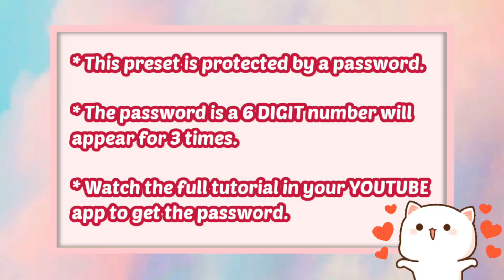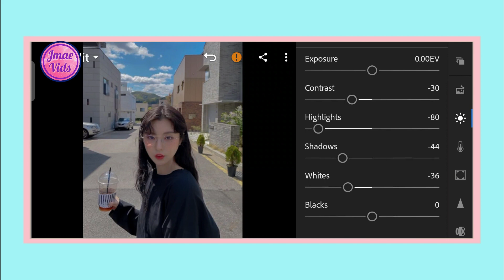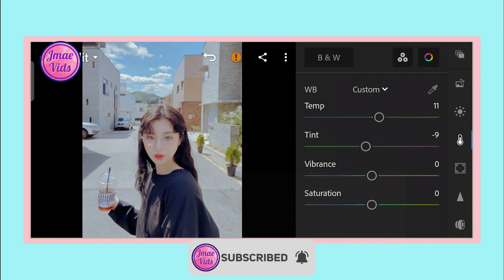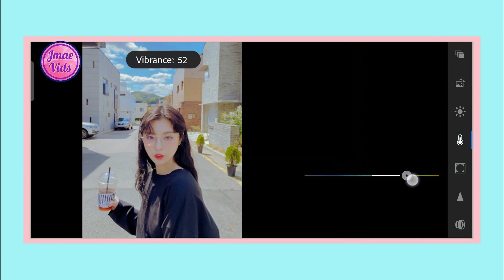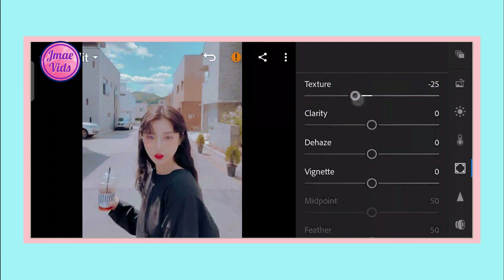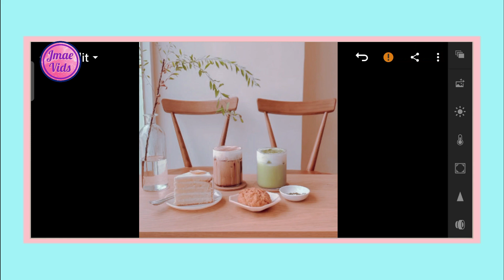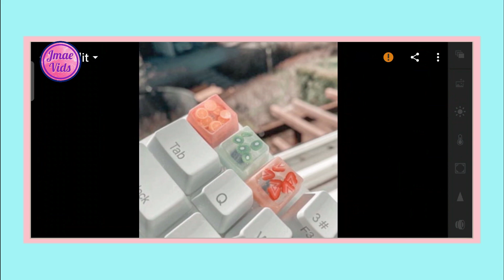Stella Preset I Lightroom Mobile Presets Free DNG I Free Lightroom Mobile Tutorial 2020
In this video, I am going to show you how I edit Stella Preset. This preset is perfect for all photos.

App:
✨ Lightroom

Hey Guys!

(MUST READ):
- Password is a 6 DIGIT number, will appear separately 3 TIMES.

⭐(FREE PRESET)⭐

❌DO NOT TWEAK, SELL AND REDISTRIBUTE❌

Lightroom Tutorial
Lightroom Preset
Lightroom Preset Tutorial
Lightroom Hacks
Lightroom Mobile filters
Free Lightroom
Aesthetic
Aesthetic Preset
Lightroom Mobile Tutorial
Edit Tutorials
Selfie Preset
Selfie Lightroom Preset
Moody Selfie Preset
Golden Hour Filter
Golden Hour Preset
Free Preset Tutorial
ligtroom editing pc
lightroom best presets
rumus edit foto lightroom
rumus lightroom
cara edit foto menggunakan lightroom
cara edit foto seperti selebgram
coffee tone ala selebgram
tutorial lightroom aqua
tutorial edit foto ala selebgram
lightroom, instagram feed, free preset
editing lightroom
tutorial lightroom bahasa indonesia
Edit Foto, adobe lightroom
tips edit foto lightroom android, lightroom cc
Tutorial Lightroom Android, tutorial lightroom cc
tutorial lightroom mobile, lightroom mobile app tutorial
lightroom mobile app editing tutorial lightroom selebgram
tutorial lightroom adobe, Tutorial Lightroom Mobile
Edit Foto Selebgram 2019, Free Lightroom Preset
Free Lightroom Mobile Preset, Lightroom moody tutorial
Lightroom moody cinematic, Lightroom cc moody
Lightroom moody edit, Lightroom preset moody gray
Lightroom mobile winter, Lightroom preset blue orange
Lightroom preset brown, Lightroom moody brown
Lightroom preset purple, Lightroom preset pastel
Lightroom preset creamy pastel, Lightroom preset soft red
Lightroom preset vintage, Lightroom moody vintage
Lightroom preset orange and teal, Lightroom preset soft black
Lightroom preset moody black, Lightroom preset pastel pink
Lightroom preset red tone, Lightroom moody edit presets
Lightroom mobile how to edit like, Lightroom mobile presets tutorial
Lightroom mobile cc presets, Lightroom mobile cc tutorial
Lightroom Presets 2019, Lightroom mobile tutorial 2019
Lightroom Presets 2020, Lightroom mobile tutorial 2020
Lightroom Mobile Presets 2020, Lightroom Mobile Free DNG 2020